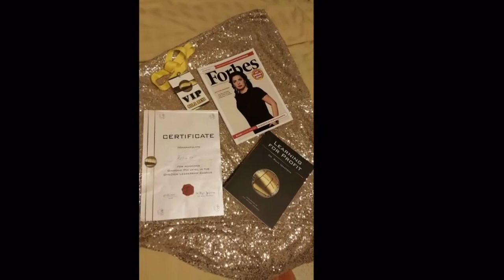OneCoin. Blue Diamond One Coin Thailand.